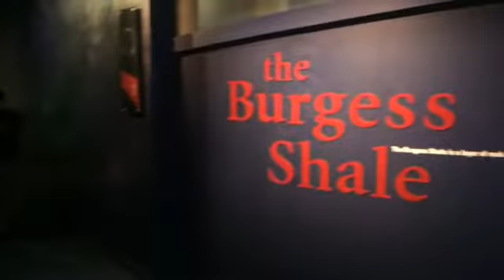Royal Tyrrell Museum Visit in Drumheller